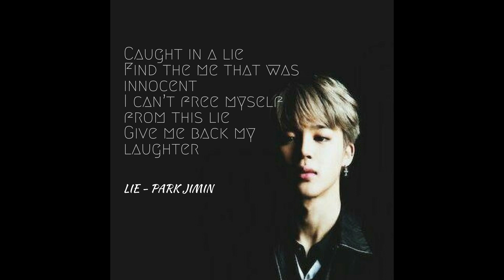JIMIN BIRTHDAY DANCE | INDIAN ARMY| MOCHiii Love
Happy bday Mochiii...

The channel is dedicated to provide well-sourced and verified information that will help young people access the information and enjoy.